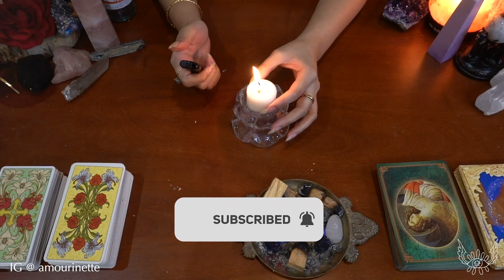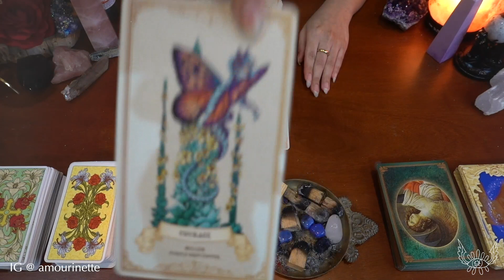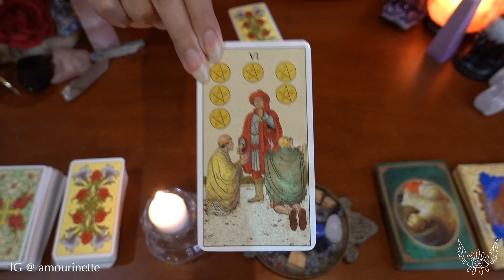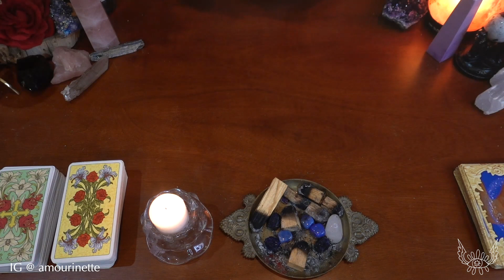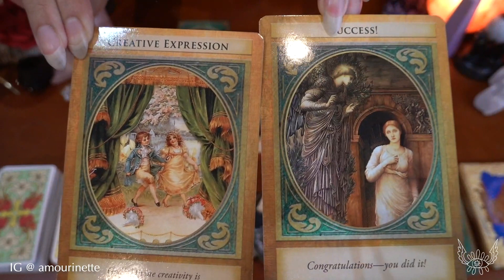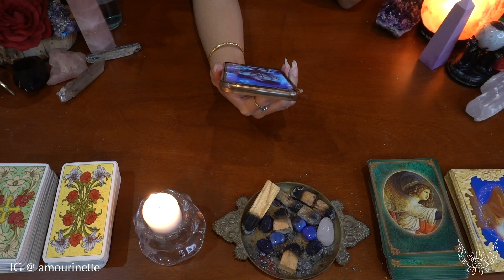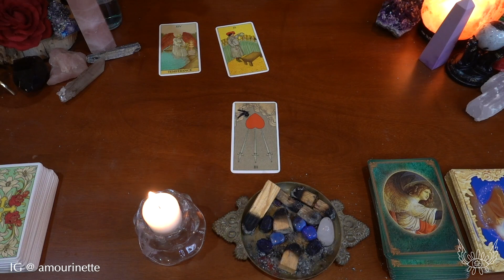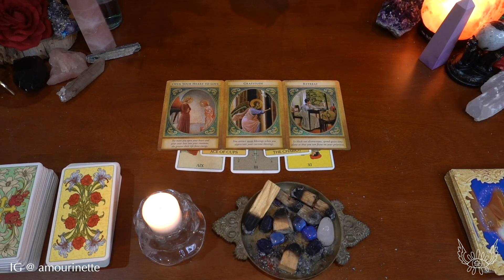💰YOUR FOREVER CAREER/MONEY SUCCESS!💰(pick a card+art)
vvv 🌟 BOOK TAROT READING & INTUITIVE ART ORDER! 🌟 vvv

My official website is still under construction!
*July 2021 update

TIMESTAMP : (choose your art from left-right)
1. 02:52
2. 15:55
3. 27:50

◈ Background Marble picture from Pixabay
◈ Song : Free Lofi Autumn Jazz